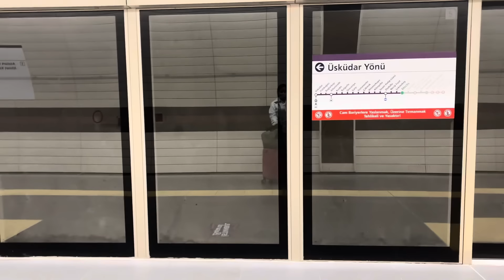KIŞ KIZINA KAVUŞTUM 🫶